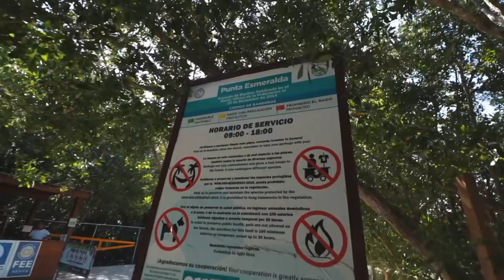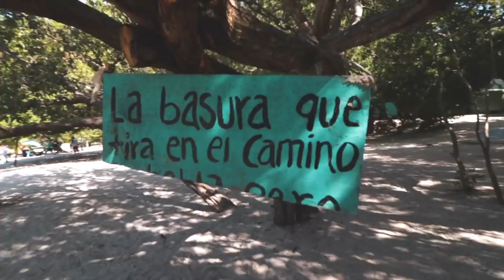Hoy Playa del Carmen / Playa PUNTA ESMERALDA / Sargazo /adunadjtv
Bateria Canon T6i (Sustituto);
GoPro 5 Black
GoPro Session
Empuñadura Neewer
Adaptador de Bateria
Micro Sd
Microfono Boya
Stabilizador Zhiyun 4

My Gear
- Canon T6i
- Canon Sx60